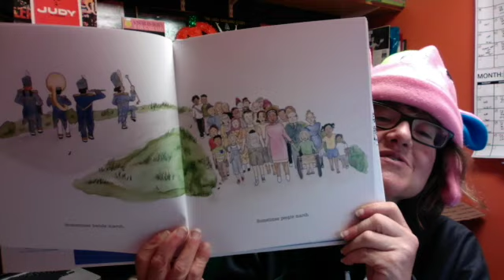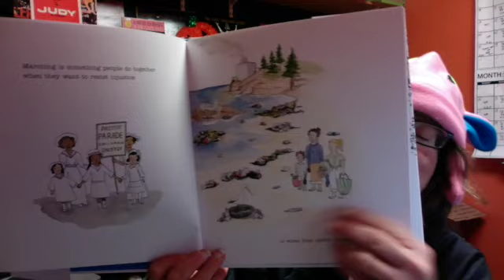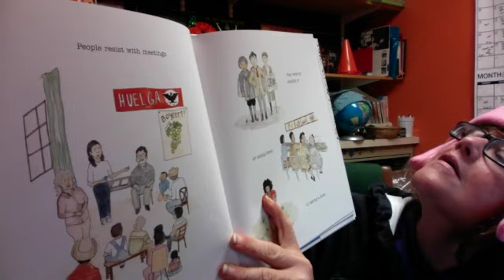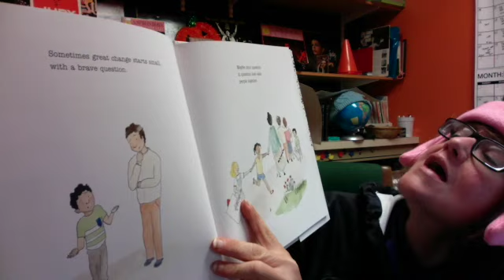Little People, Big Dreams: Sometimes People March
LPBD